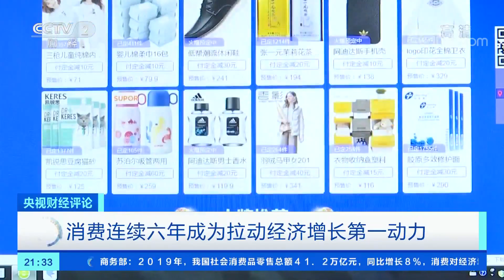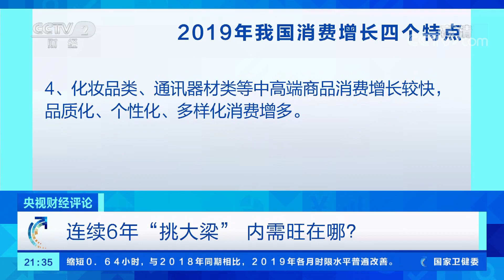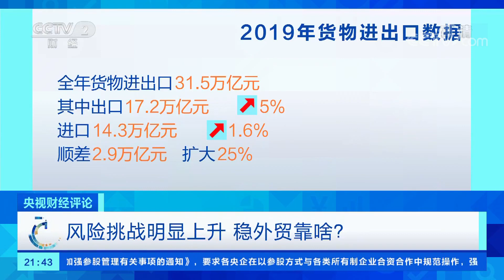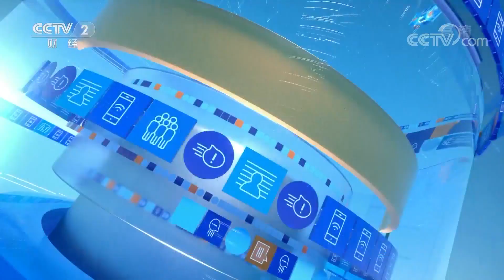《央视财经评论》内需旺 外贸稳 动力何来？20200121 | CCTV财经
本期节目主要内容：2019年消费外贸外资的质量提高规模扩大都创下了历史的新高。其中，消费方面，全年社会消费品零售总额41.2万亿元，增长8%，对经济增长贡献率高达57.8%，连续六年保持经济增长第一拉动力。